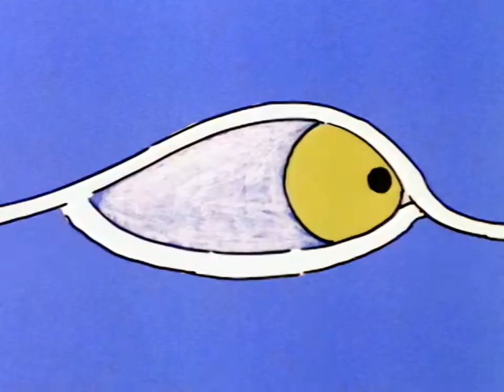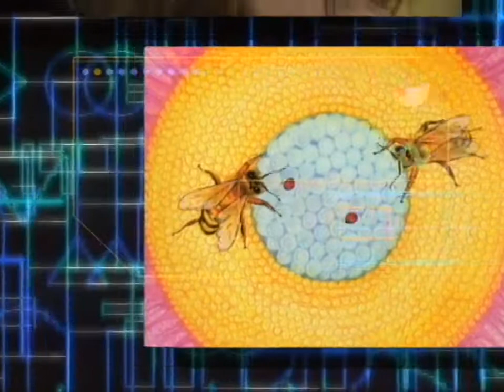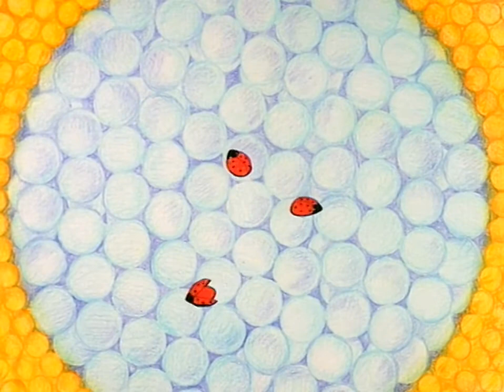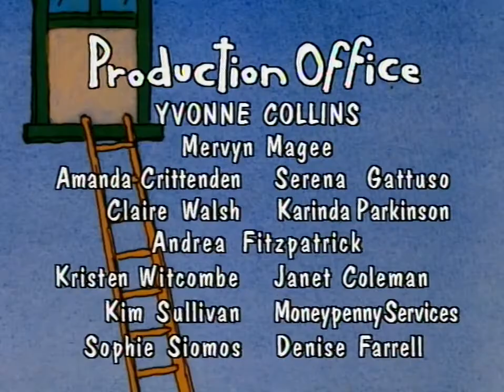Lift Off | S1E34 | Going Under | Part 2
Kim and Poss enjoy swimming in the pool at the Stinson's until Kim is pushed under. Kim comes to terms with her fears with Lotis' help and dives under water.